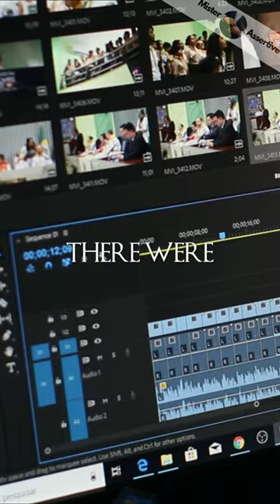The Un-Aired Pilot of Game of Thrones